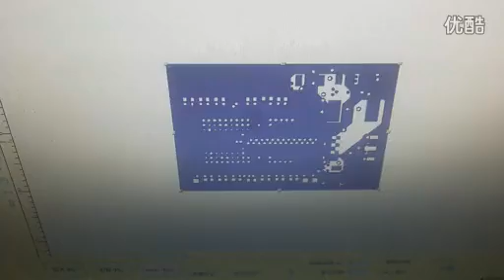fiber, making PCB, laser, PCB making machine, Flash Laser